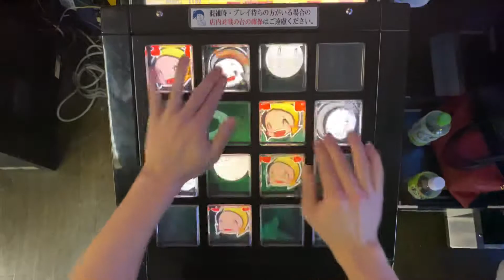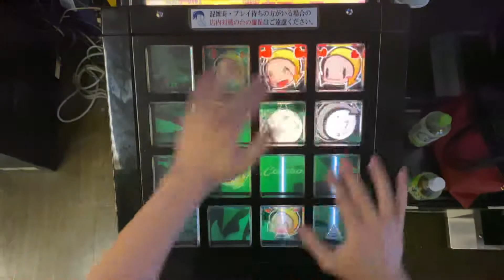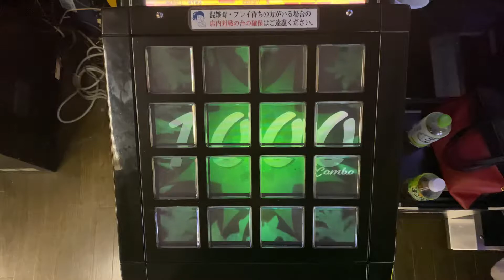【jubeat festo】Sulk （EXT）EXC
Player:PINO